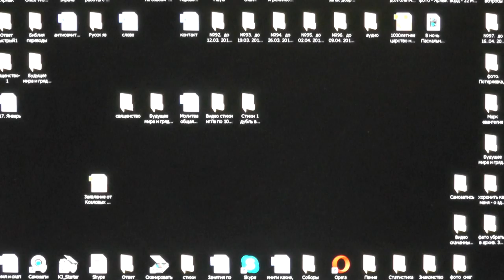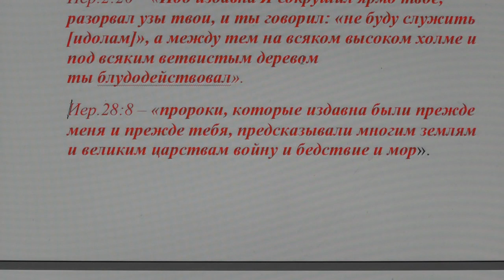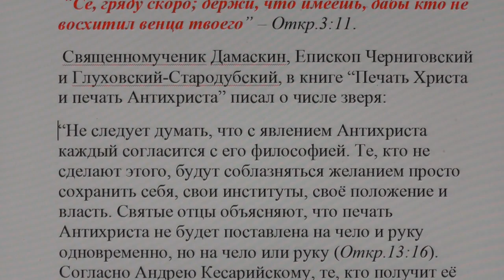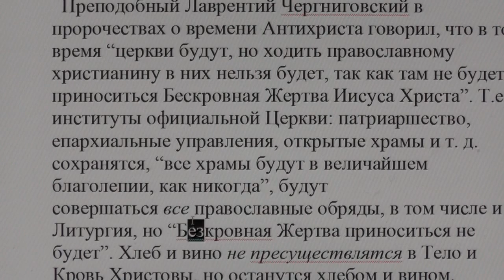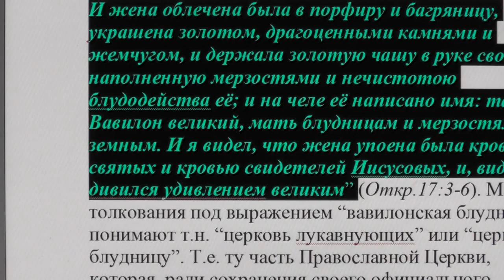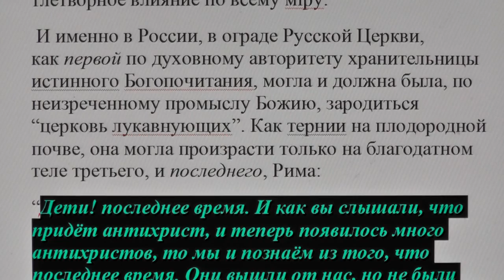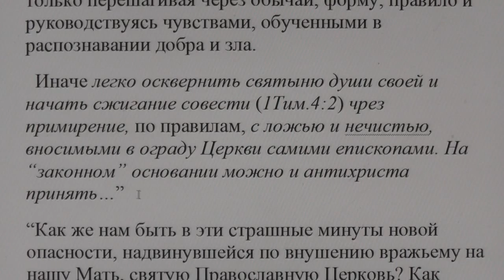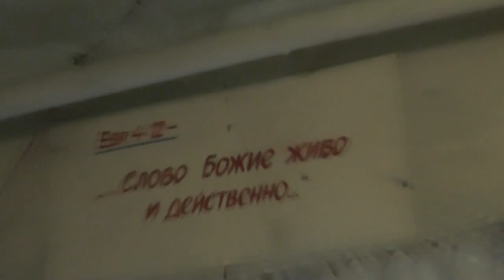№9. Будущее мира и грядущий Суд. Вопросы и ответы.